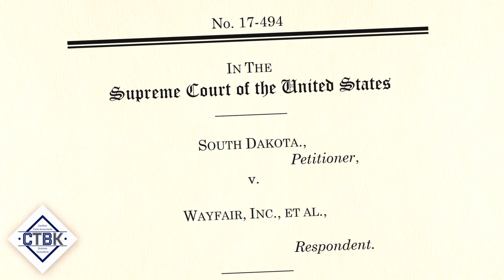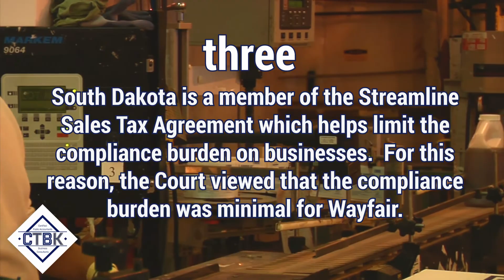CTBK Face Value: Sales Tax for Online Sellers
In this episode of CTBK Face Value, we discuss the United States Supreme Court ruling in the South Dakota v. Wayfair case.  The ruling will impact sales tax compliance for all types of sales in all industries, not simply internet sales. This episode was hosted by Mike Schaffstall, a CTBK partner specializing in providing tax consulting and tax compliance services for large pass-through entities, high net worth individuals and corporations.